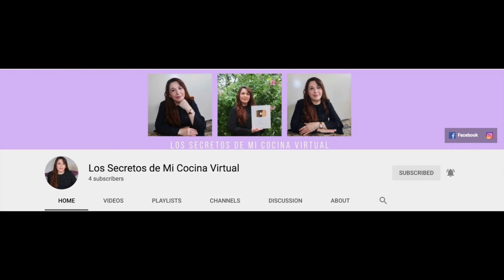Pan de Dos Harinas *INCREIBLEMENTE DELICIOSO!*😍FACIL de hacer!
-5 huevos
-1 1/2 taza de harina de arroz
-1 1/2 taza de harina de trigo
-1 1/2 taza de azúcar
-2 tazas de leche (hervir con rajas de canela y dejar enfriar un poco)
-1/2 taza de aceite de vegetales
-1 cucharadita de polvo para hornear
-1 cucharadita de levadura
-1 cucharadita de esencia de vainilla
-1 pizca de sal

Muchas gracias! 😊 🙏